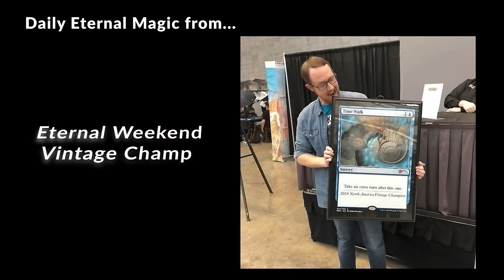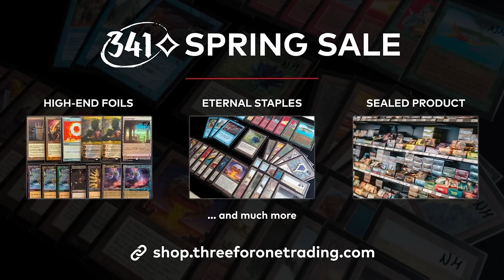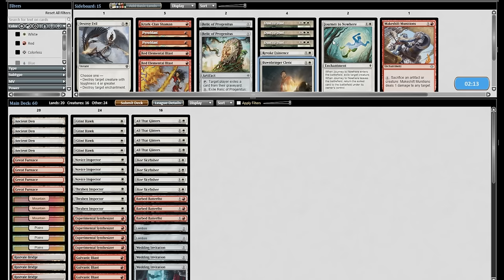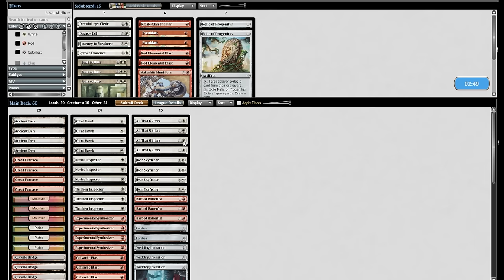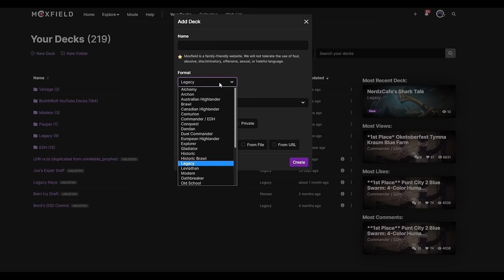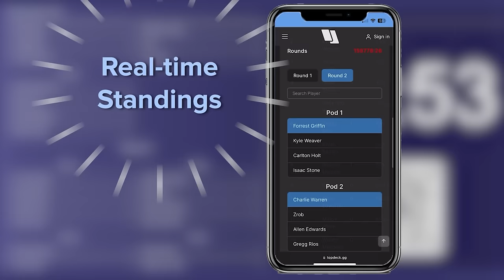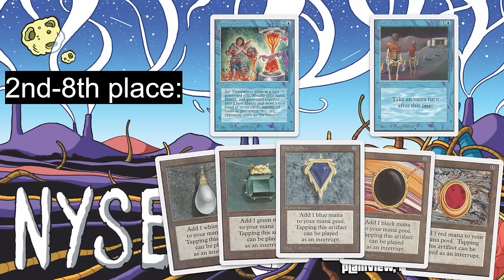EXPERI-MENTAL! Pauper Boros Synthesizer. Glint Hawk Artifact Control-Burn. Budget MTG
This deck uses the powerful Experimental Synthesizer as an engine that fuels card advantage by coming in and out of play with cards like Glint Hawk and Kor Skyfisher plus fueling artifact synergies for cards like Galvanic Blast. It's a control deck with a burn finish. Let's get experi-mental! MTG

Use code BOSH for a free 7 day membership to win real prizes at ClubGG

0:00 Intro
0:37 Deck Tech
2:08 Round 1
14:43 Round 2
22:20 Round 3
41:09 Round 4
51:01 Round 5
1:06:24 Final Thoughts